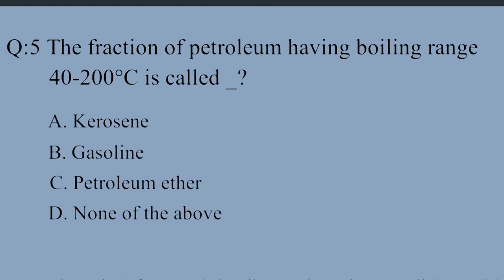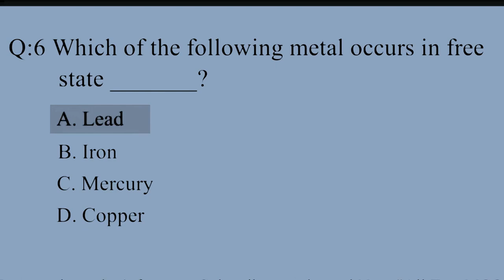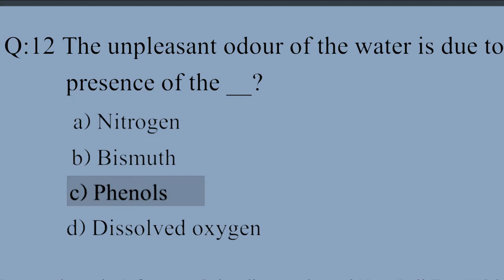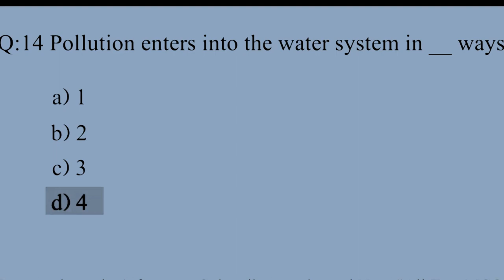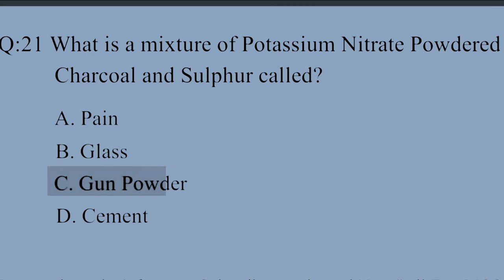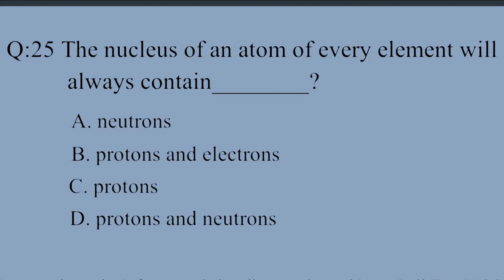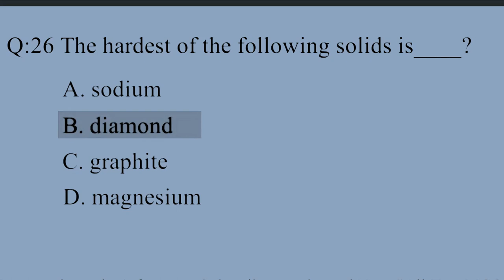top 50 important chemistry mcqs -_